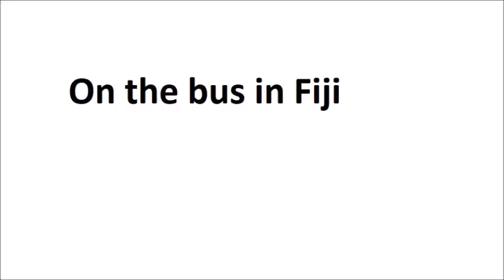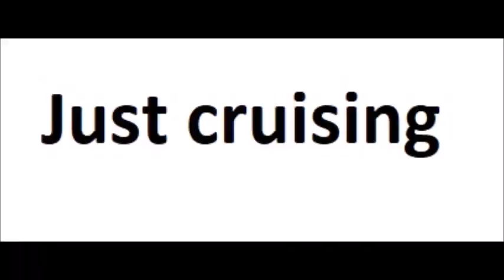A week in Fiji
A week in Fiji in February 2019